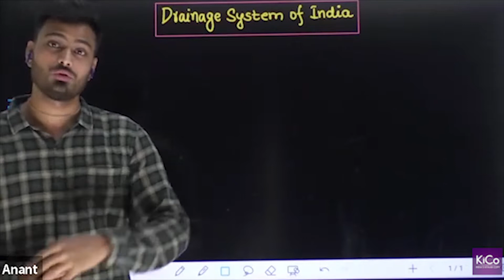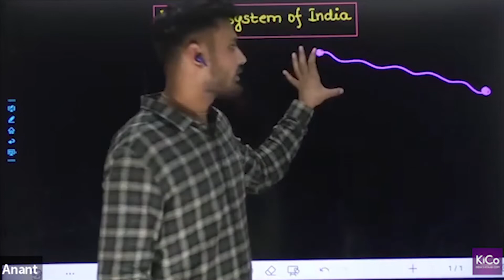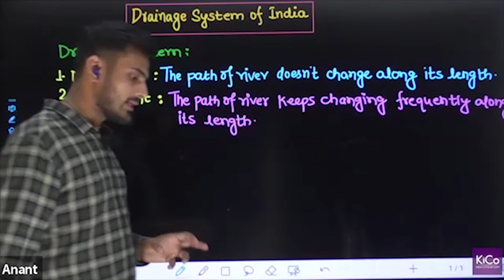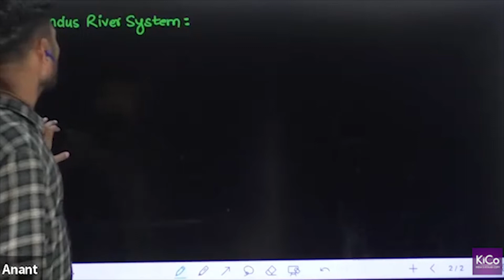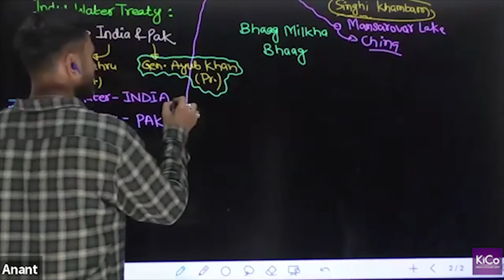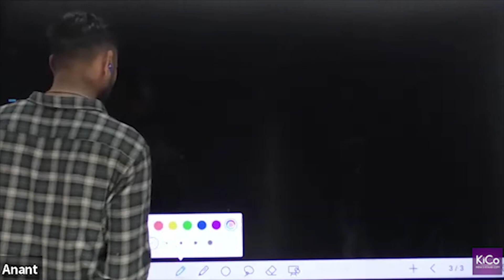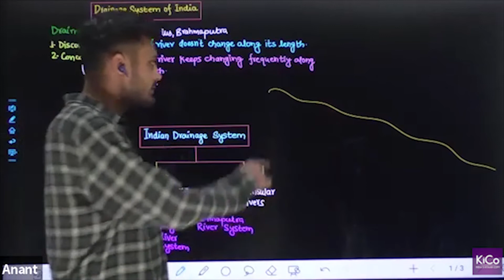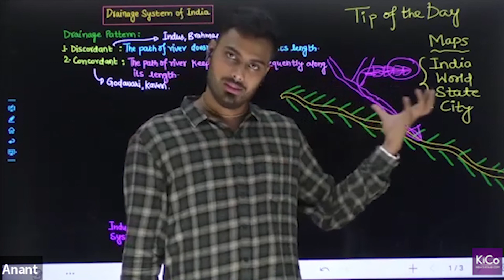Drainage System | Part - 1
In this video, the details of Indian Drainage System have been discussed. Saurabh Sir has discussed about the topics such as 'what is drainage system ?', types of drainage pattern, river systems etc.